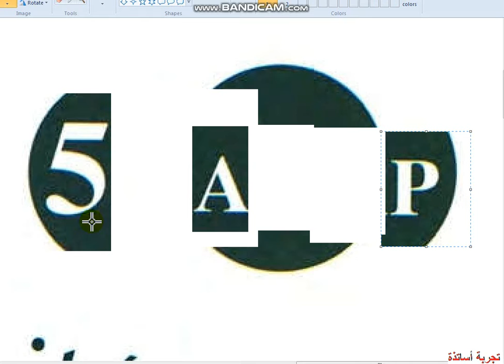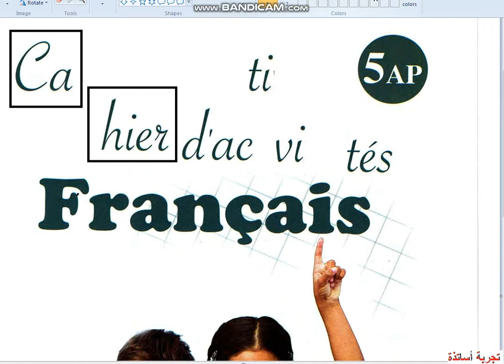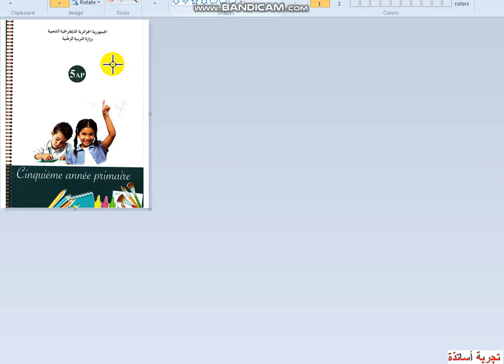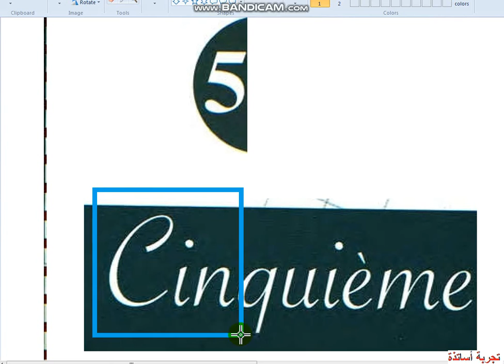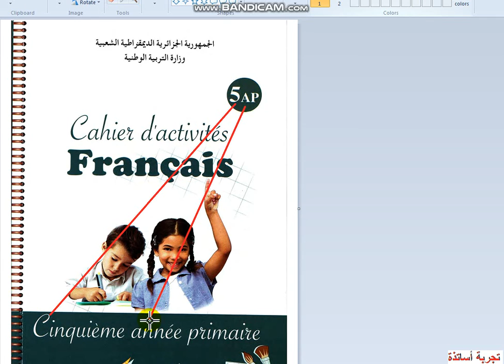5 AP La Langue Française Cahier D'activités Page 00